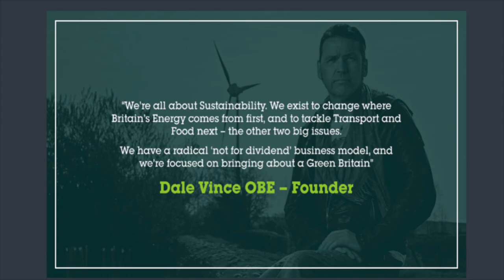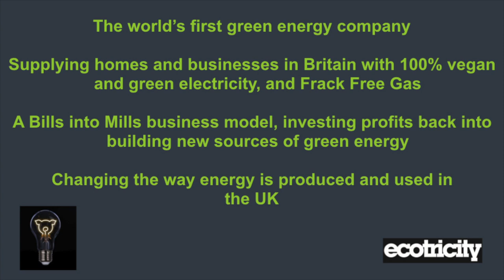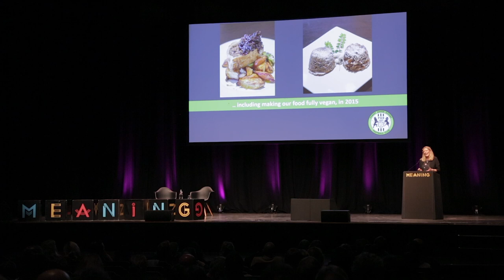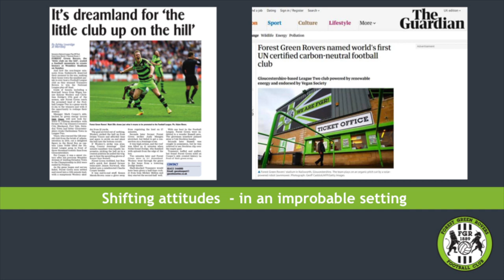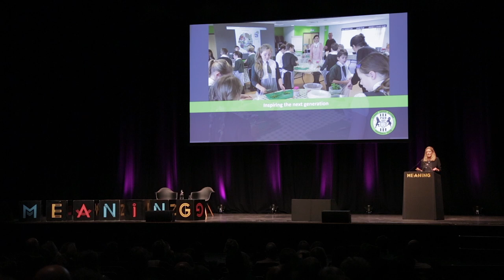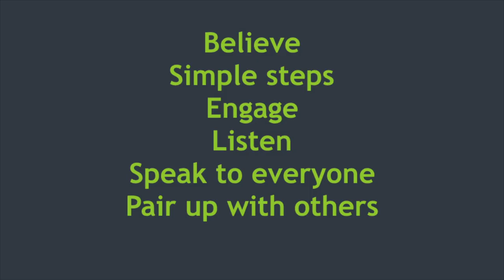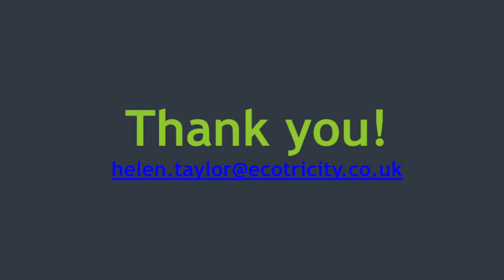Helen Taylor l Another Way l Meaning 2018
Helen Taylor is an ambassador for Forest Green Rovers – a football team that’s showing the world of sport how things can be done differently – with an organic pitch, solar power and even vegan food. Through her background in food and energy industries, Helen has equipped herself with the skills and attitude needed to help Dale Vince, Founder of Ecotricity and Chairman of the club, lead a truly pioneering organisation, setting an example for others to follow. Consequently, Helen is one of very few females helping shape things differently in the English Football League.

At Meaning 2018, Helen showed us how, with bravery and conviction, any business, in any sector, can find its way to take a stand and make a difference.